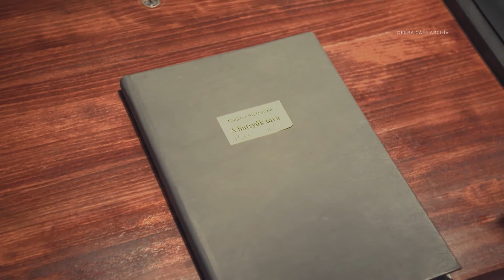KULISSZATITKOK: A KELLÉKTÁR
Túlzás nélkül mondhatjuk, hogy nem mindegy, hogy merre áll a kiskanál szára, ahogy az se, hogy mikor kerül be a színpadra. Egy elfelejtett kellék, akár ki is zökkentheti az operaénekest vagy a táncművészt a szerepéből és rögtönzött jelenetet szülhet, amely akár kedvezőtlenül is hathat a darabra.
Egy előadást precíz és pontos készülődés előzi meg, melynek folyamatáról egy új, kulisszatitkokat feltáró sorozatunkban, most az OPERA kellékesei mesélnek.

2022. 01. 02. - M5